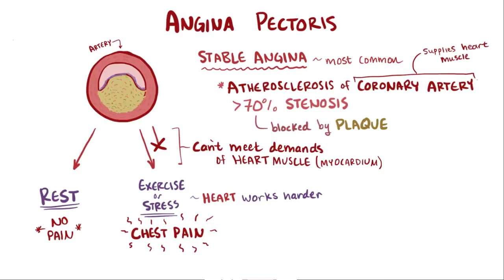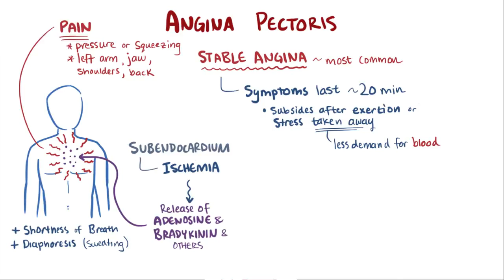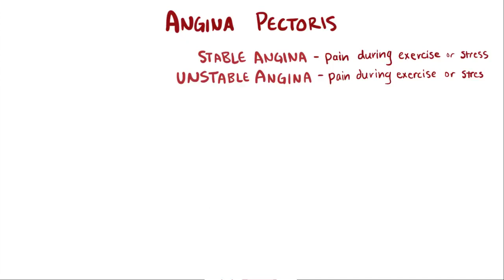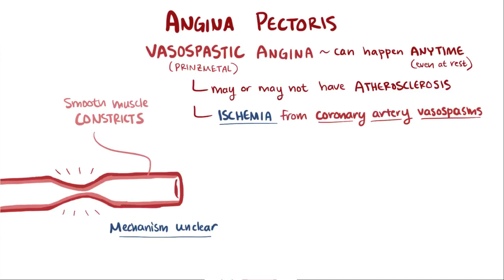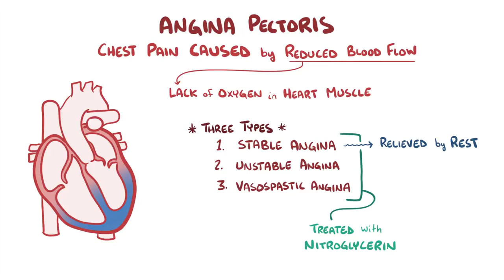Angina Pectoris | Osmosis